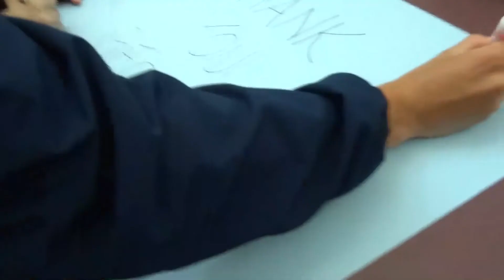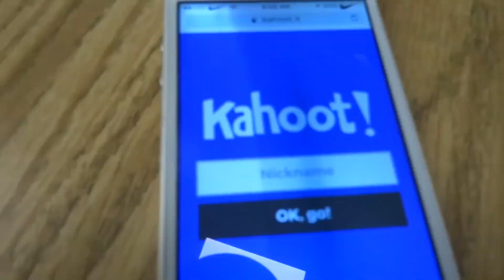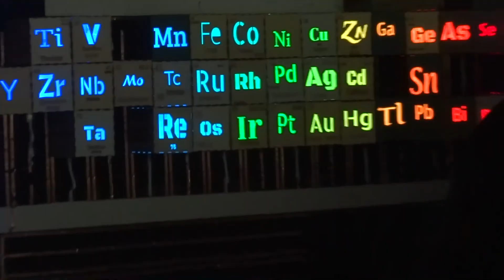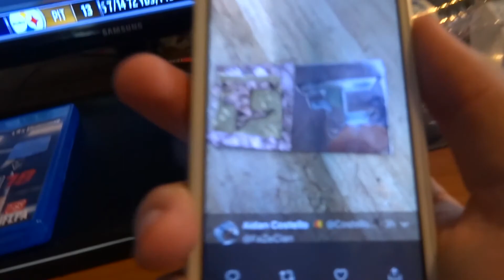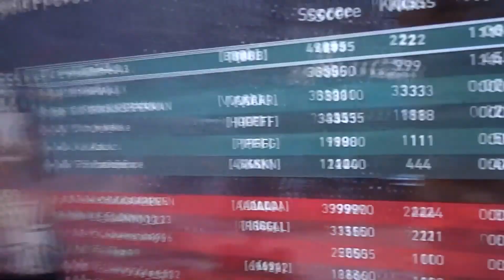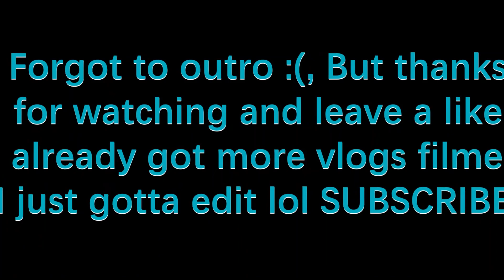High School Vlog #11 - Last Week Of School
In this video it the last week before finals. Woo-hoo, but on a sadder note my camera lens is broken so im not sure how im going to do the finals vlog, i might have to bust out the good ol go pro, or do it on my phone but IDK. but yeah, im excited and ready for summer lol.